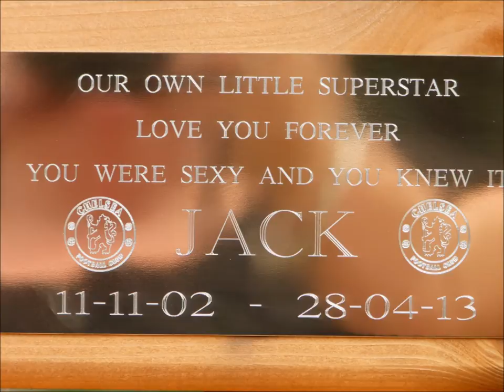jack highres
Description